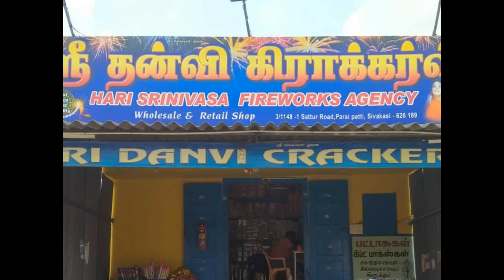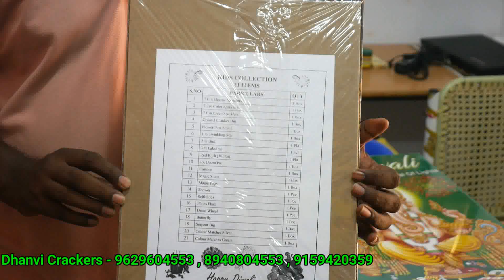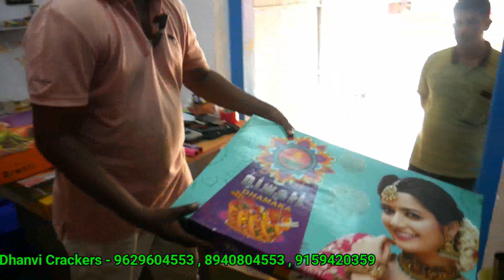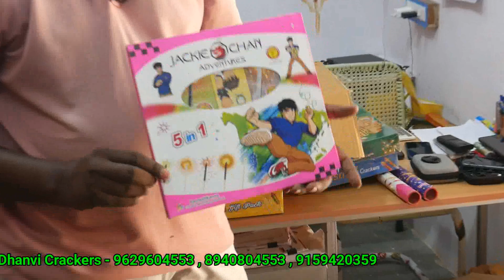Dhanvi crackers / 70% discount sivakasi cracker / wholesale available minimum 2500 முதல்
ADDRESS
                    sri danvi crackers
                    3/1148-1,sattur road,
                    paraipatti,sivakasi-626189

T. R. A. D. I. T. I. O. N. A. L...T. E. X